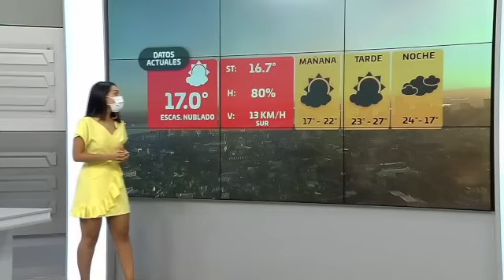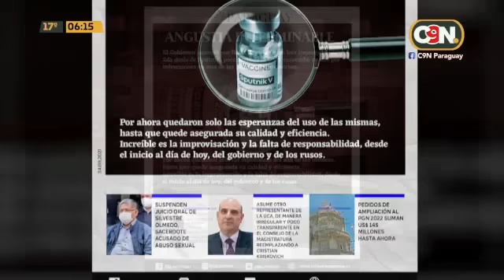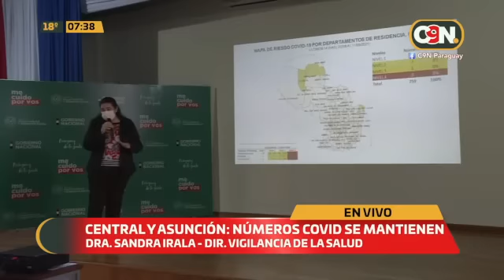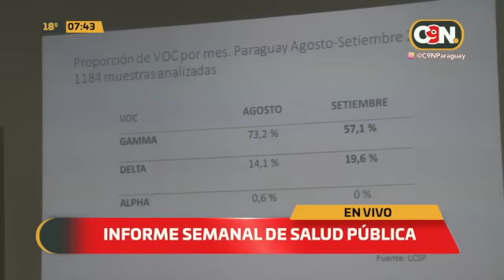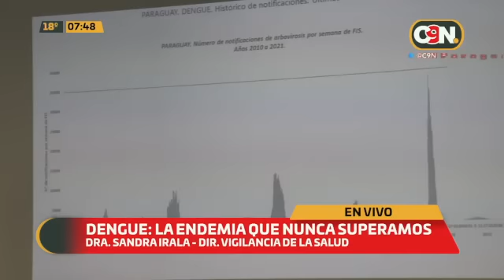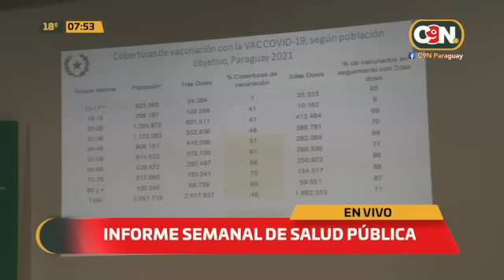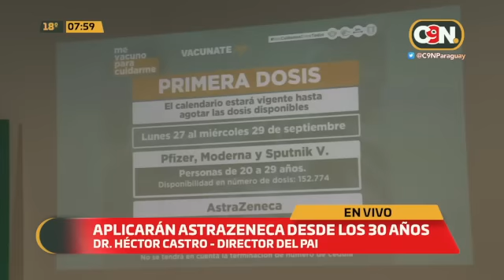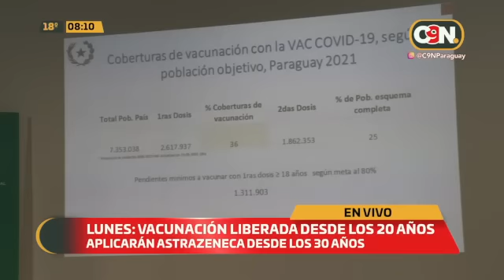Primer Reporte: Programa del 24 de septiembre 2021